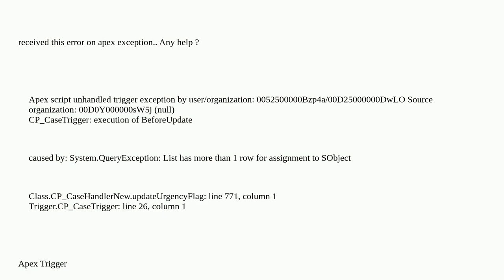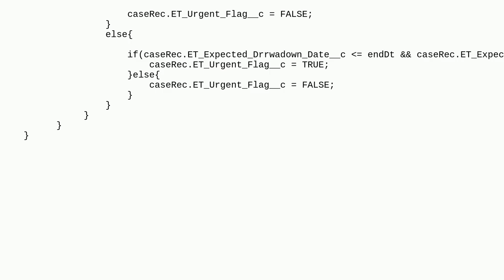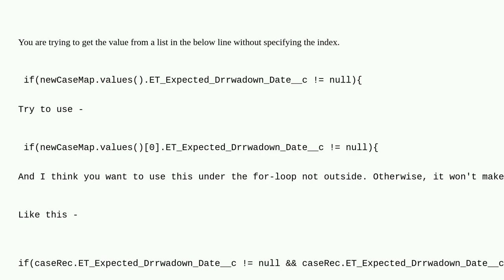Salesforce: Apex script unhandled trigger exception by user/organization caused by: System.QueryE...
Apex script unhandled trigger exception by user/organization caused by: System.QueryException: List has more than 1 row for assignment to SObject

A special thanks goes out to the community

  apex trigger